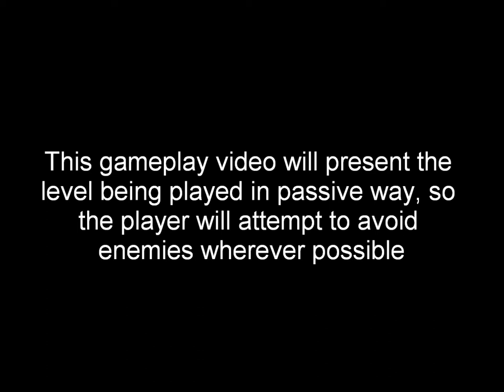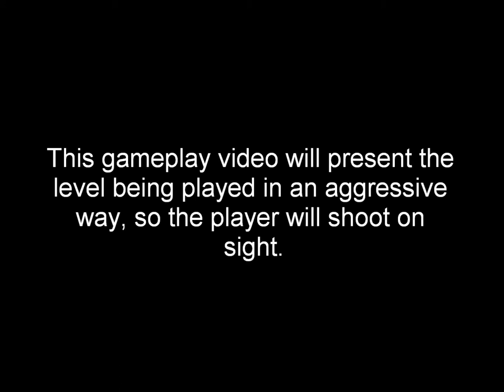UDK Level Working Title: Heist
This is the final project of my second yea of studying Games Design.